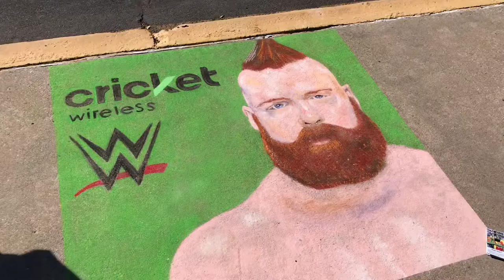Day in the Life 11/13/17: Sheamus at Cricket wireless in Atlanta WWE